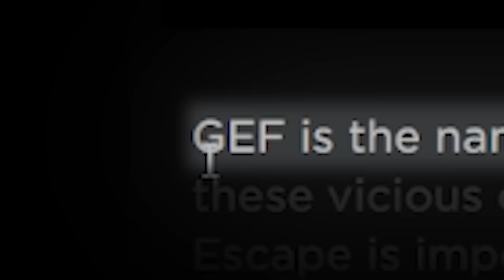ROBLOX GEF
myname gef

►Code: sketch